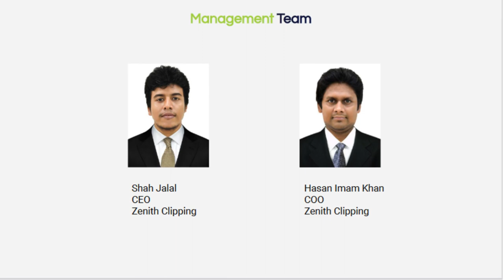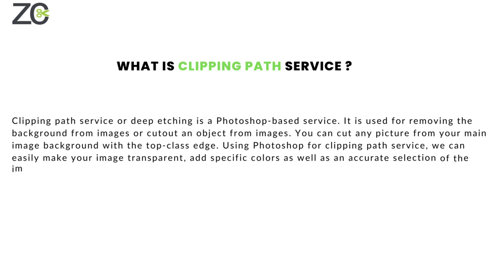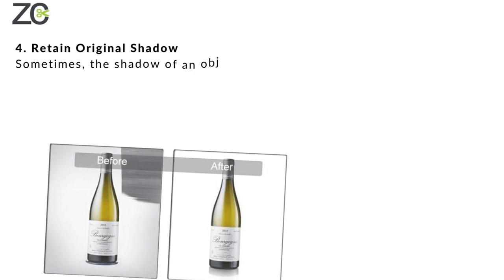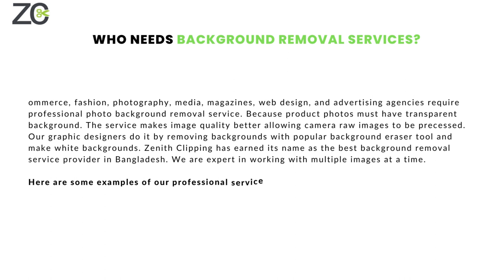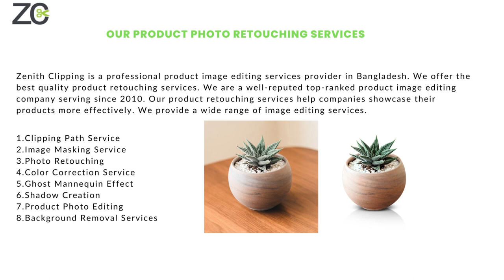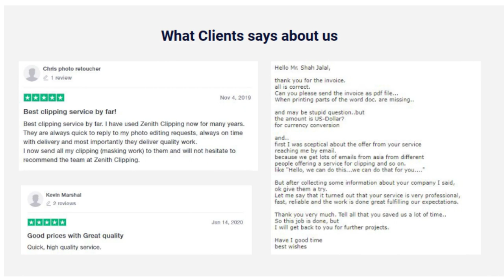Professional Photo Editing Company in San Francisco, CA | Zenith Clipping